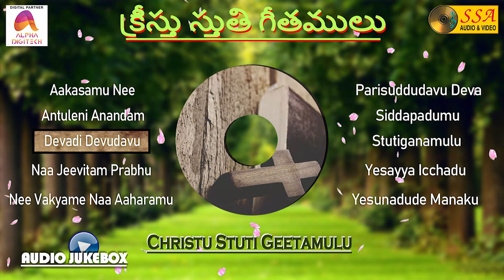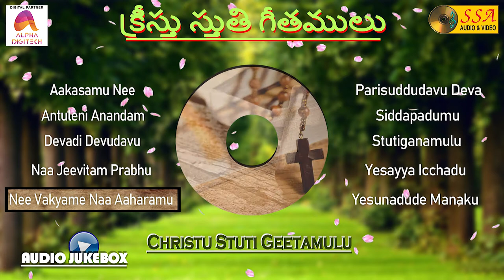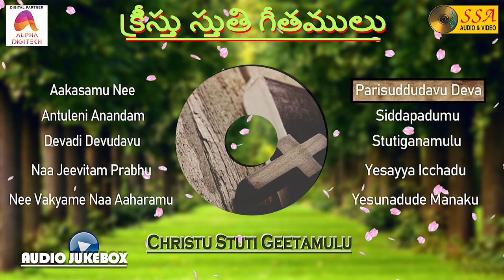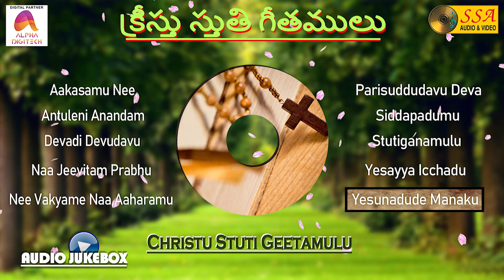క్రీస్తు స్తుతి గీతములు -Audio JukeBox | Christian Devotional Songs | SSA Audio & Video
"My eyes shall be on the faithful of the land, that they may dwell with me: he that walks in a perfect way, he shall serve me. - Psalm 101:6"

*Songs*

Aakasamu Nee Simhasanamu - 00:00
Antuleni Anandam - 04:57
Devadi Devudavu - 09:18
Naa Jeevitam Prabhu - 15:26
Nee Vakyame Naa Aaharamu - 21:36
Parisuddudavu Deva - 26:40
Siddapadumu - 33:00
Stutiganamulu - 36:54
Yesayya Icchadu - 42:13
Yesunadude Manaku - 47:07

*Song Credits*
Album : Christu Stuti Geetamulu
Singers : K Anupama Wilson, T Chandra Bala, V L Balu, Sujatha, Grace Rani
Lyrics : Lakshmi Wilson, China Bathula Mickhel Kavi
Record Label : SSA Audio & Video
Digital Partner : Alpha Digitech